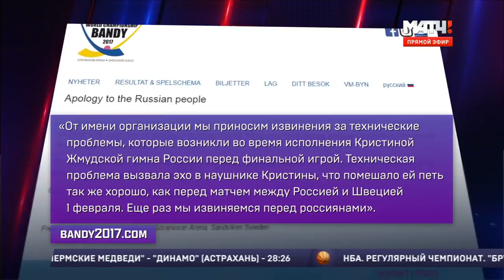❅МАТЧ-ТВ❅ИТОГИ ЧМ-2017 ПО ХОККЕЮ С МЯЧОМ❅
Итоги ЧМ-2017 по хоккею с мячом в Сандвикене